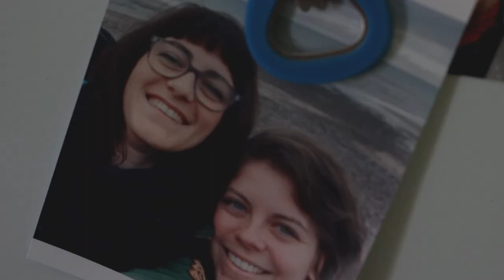Adeline & Johann : L'amour et son grain de folie au Gite du Verger à Saint Martin d'Abbat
L'histoire d'Adeline & Johann nous emmène du côté d'Orléans voir Mr Kutter pour ensuite nous rendre à ChateauNeuf Sur Loire et sa superbe mairie. Nous nous retronvons ensuite pour la magnifique cérémonie laïque au Gite du Verger à Saint Martin d'Abbat.

Découvrez ou revivez quelques beaux moments de cette chaleureuse journée.